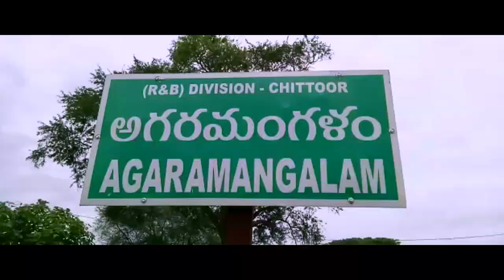Ankaliparameswari Mayana Seva 2021 Song 1